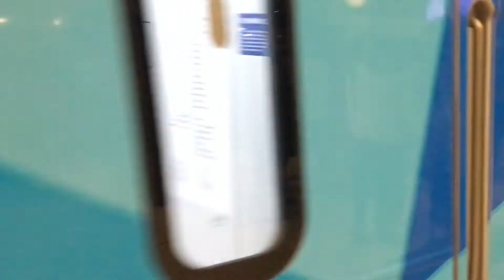Metro trains at Flinders Street station in the night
Hello everyone! Today I’m filming some Metro trains at Flinders Street station during the night.

Flinders Street station is the major terminal for all of the Melbourne’s Metro train services, being opened in 1854. The first train I saw is a Siemens Nexas, bound for Craigieburn while HCMT Set 10 arrives on a Pakenham service. Another Siemens Nexas leaves for Frankston, then an EDI Comeng train pulls into the station next to HCMT Set 10. The last two trains I saw are the Siemens Nexas and a HCMT passing each other at this location. An X’Trapolis 100 makes a background appearance while it is waiting for it’s next journey. This was recorded at Melbourne CBD on September 23, 2022.

I also have a couple of photos of the same trains at this station, as well as a photo I took earlier afternoon at this location.